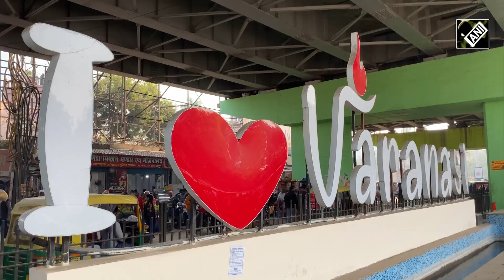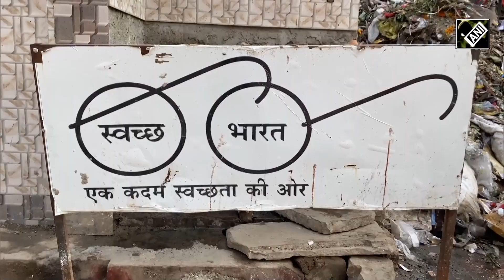Varanasi की सड़कों पर कूड़ा फेंका तो लगेगा जुर्माना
Varanasi को गंदा करना अब स्थानीय लोगों को इतना आसान नहीं होगा। सार्वजनिक जगहों पर कूड़ा फेंकने वालों पर 500 से लेकर 1 लाख रूपये तक का जुर्माना देना पड़ सकता है। इसका फैसला वाराणसी नगर निगम ने किया है और एक एडवाइजरी भी जारी कर दी है।